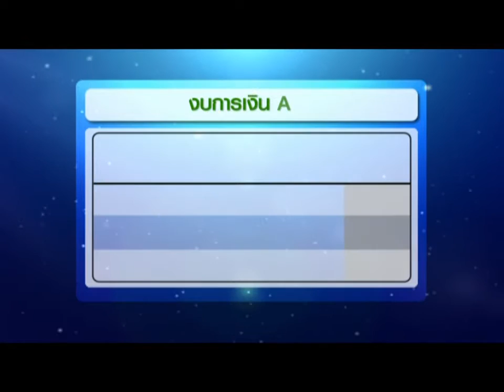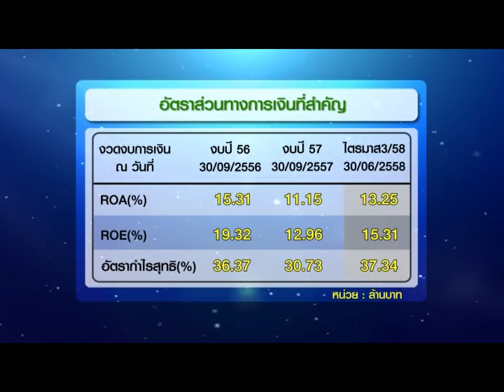Business Model "AOT เสือนอนกิน หรือ หมูออมสิน" ช่วงที่ 1 / 14 ต.ค. 58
"AOT เสือนอนกิน หรือ หมูออมสิน" ช่วงที่ 1